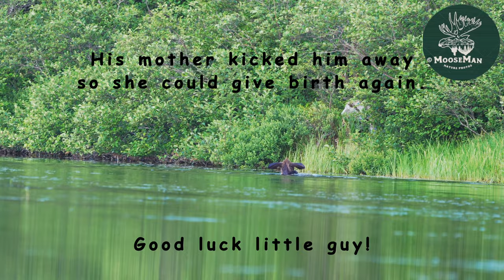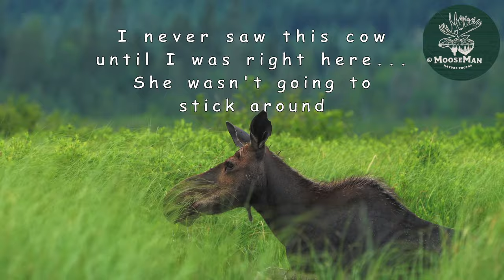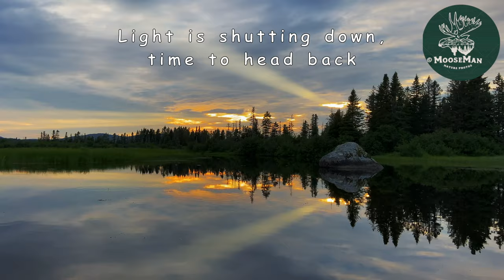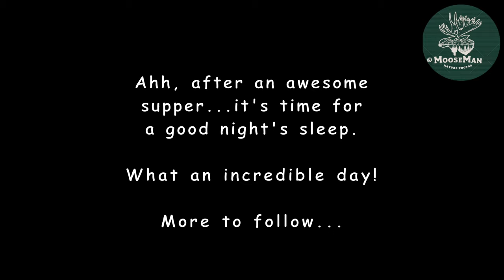Moose in Maine Part 1 | MooseMan Video Photography Calendar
This is a travelog of our trip to the remote wilds of Maine. Rick has a very good friend who owns a little cabin on a lake in the Allagash region. We arrive at the place that was to become the birthplace of MooseMan; where Rick first got the moose bug. He's gone there for over 40 years.

Despite no longer seeing the monster bulls that were thick and prevalent back in those days, we still enjoy going to get away, disconnect from electronics, and live the camp life. (Basically spend as many hours in the kayaks as we can handle!)

Wilson always accompanies us, so he is featured here. Enjoy some beautiful scenery and breathtaking sunsets and, oh yes, moose feeding in the waters.

Rick & Libby Libbey  owners
Andover, NH